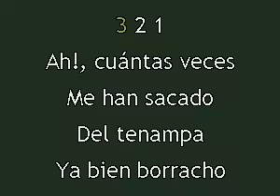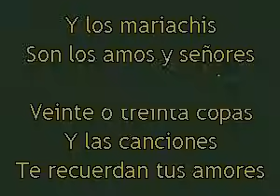Karaokanta - Cornelio Reyna - Me sacaron del Tenampa